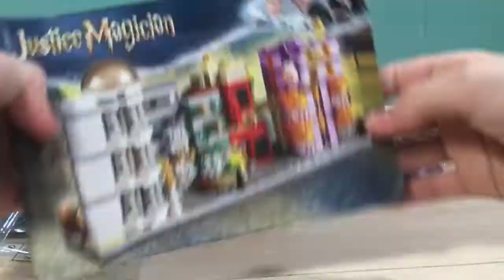Гарри Поттер LEGO Косой переулок